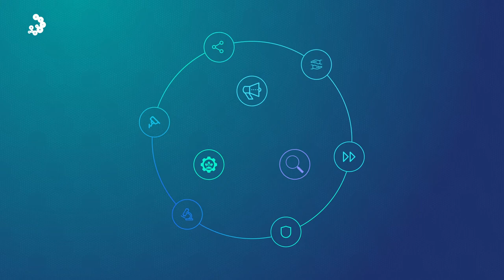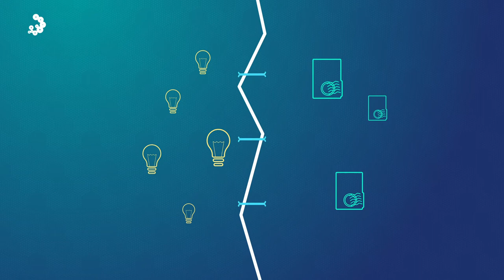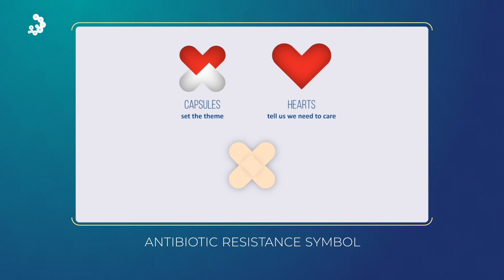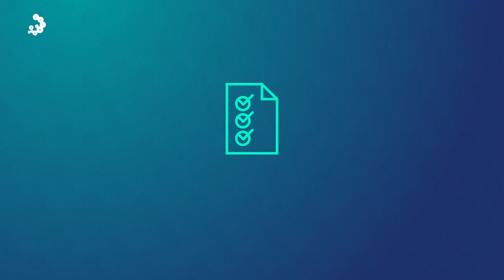EU-JAMRAI results: Mission and achievements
Fostering synergies among EU Member States, EU-JAMRAI has proposed concrete actions to strengthen the implementation of efficient and evidence-based One Health policies to tackle Antimicrobial Resistance and reduce Healthcare-Associated Infections.

The role of the coordination, sustainability, dissemination and evaluation teams has been crucial orchestrating and supporting the different working areas, providing sustainability to project results, giving visibility to the achievements and continuously evaluating its progress.